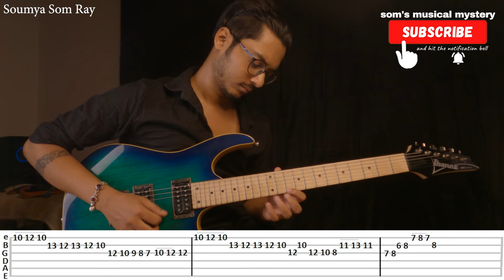Tumse Milna || Tere Naam || Guitar Lesson || Soumya Som Ray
Song : Tumse Milna
Film : Tere Naam
Singer : Udit Narayan, Alka Yagnik

"Learn, practice & play"
Connecting students with beginner / Advanced / easy guitar courses through Online training, home training & personal training..
Course material is available anytime on any device (desktop / mobile / streaming)